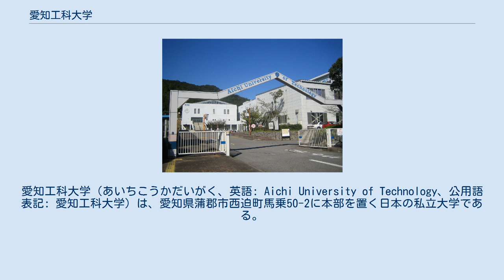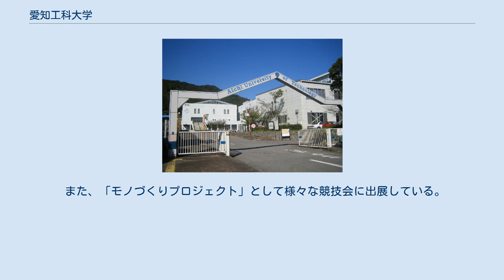愛知工科大学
愛知工科大学（あいちこうかだいがく、英語: Aichi University of Technology、公用語表記: 愛知工科大学）は、愛知県蒲郡市西迫町馬乗50-2に本部を置く日本の私立大学である。
2000年に設置された。
 愛知工科大学 1987年（昭和62年）設置の愛知技術短期大学を前身として2000年（平成12年）に設置された。
 愛知工科大学自動車短期大学は、2級自動車整備士を取得し、併設する愛知工科大学（1級自動車整備士コース）に3年次編入することで「1級自動車整備士（国）＋学士」を目指せる日本で唯一の編入型短期大学である。
 1987年（昭和62年）、愛知県蒲郡市に電子工学科と自動車工業学科を備えた愛知技術短期大学が開学した。
2000年（平成12年）、愛知工科大学が開学し、短期大学を愛知工科大学短期大学部に名称を変更した。
2007年（平和19年）に短期大学部は愛知工科大学自動車短期大学となった。
2008年（平成20年）には大学院を開設した。
 10月の土日を利用してAUT祭が開かれる。
 また、「モノづくりプロジェクト」として様々な競技会に出展している。
 学生が学校周辺に路上駐車しているよく見るのは白色のスポーツカー